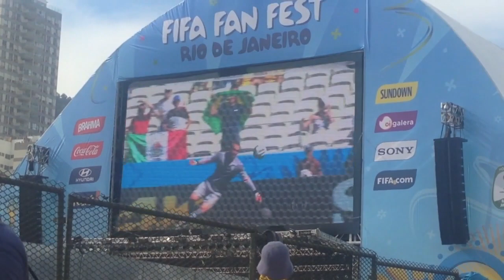Day 18 (Afternoon): Ollie Silverton's Titan Bet World Cup - Holland vs Mexico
Day 18: Ollie Silverton relaxes on the beautiful Copacabana beach as he watches Holland narrowly beat Mexico 2-1. The fans are not happy at all but having tipped that score Ollie celebrates in disguise and gets ready to take on his father in a penalty shoot out on the beach tomorrow!